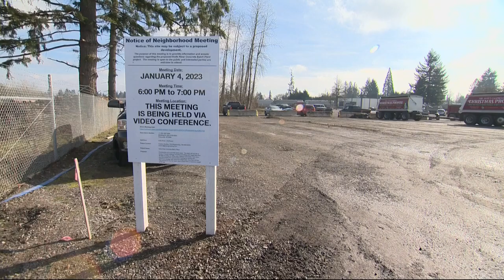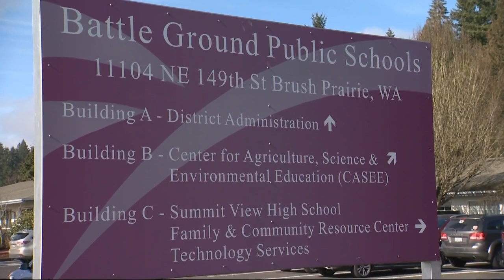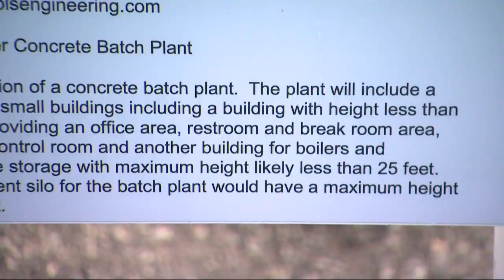Clark County residents object to proposed cement plant near established neighborhood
Construction materials company, Knife River is looking to expand in the north Vancouver area, but residents are not happy about the plan.